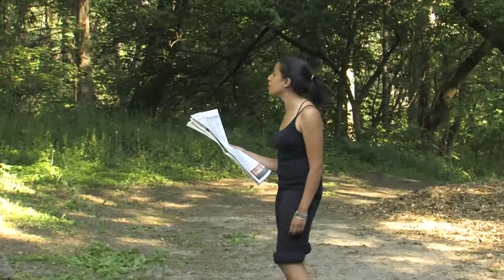Border Crossings Act 3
Act 3 of a live theatre piece performed by the Youth Leaders Theatre Project.  Part of the Speak Out 2009 event held on June 6, 2009 at the Children's Peace Theatre.
This work, six months in development, was inspired by the struggle of non-status workers living in Canada and the first-hand accounts of Chandra Eang, a survivor of the Cambodian killing fields now living in Canada.